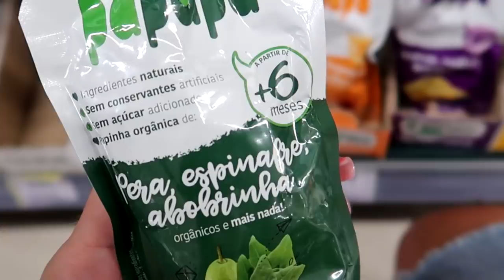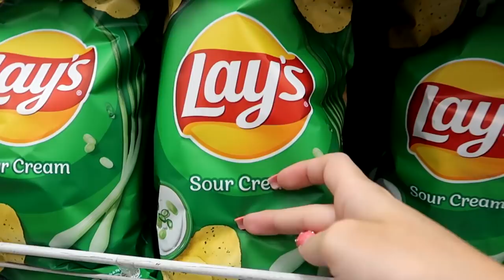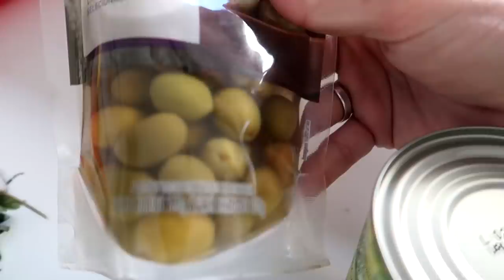COMENDO TUDO VERDE POR UM DIA INTEIRO!! *só comidas verdes*